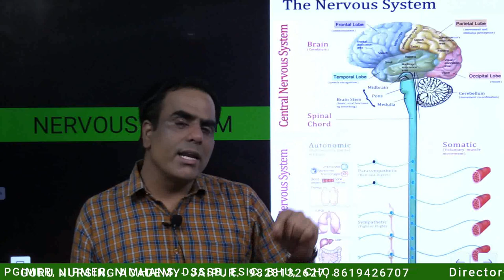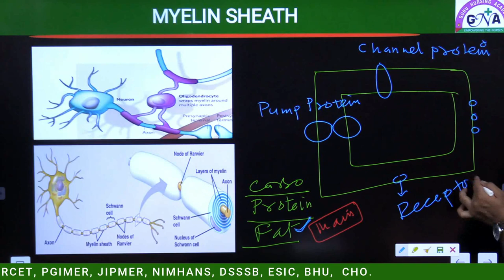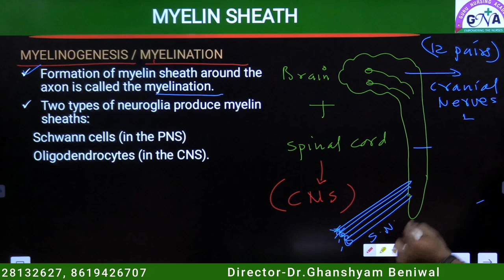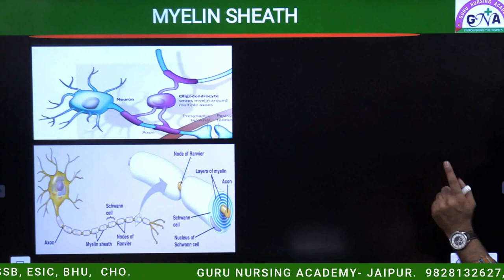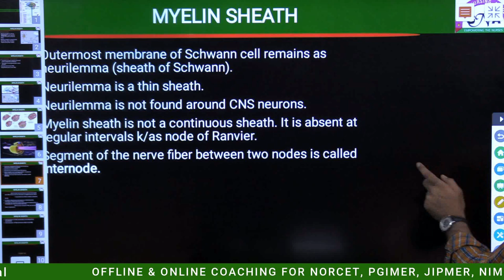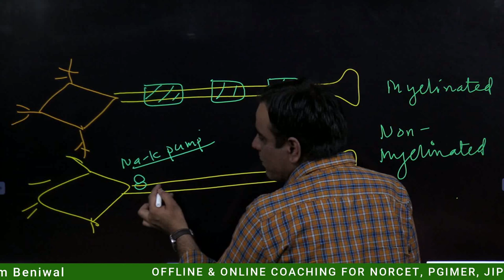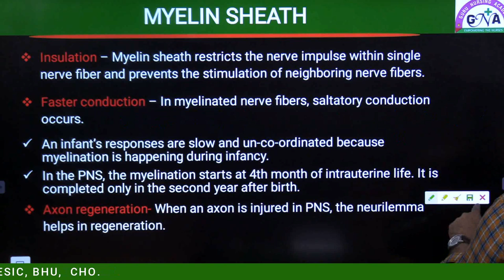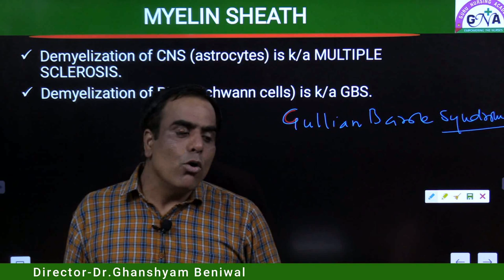Myelin Sheath By - Ram Sir (GURU NURSING ACADEMY)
Myelin is an insulating layer, or sheath that forms around nerves, including those in the brain and spinal cord. It is made up of protein and fatty substances. This myelin sheath allows electrical impulses to transmit quickly and efficiently along the nerve cells.